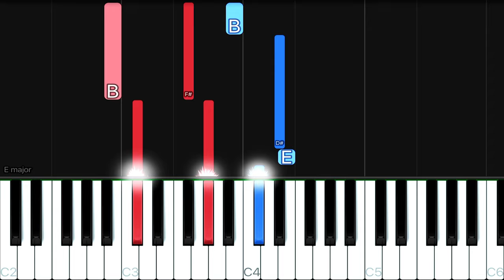Skylar Grey - I’m coming home | EASY Piano Tutorial